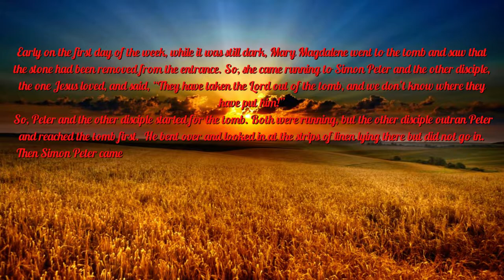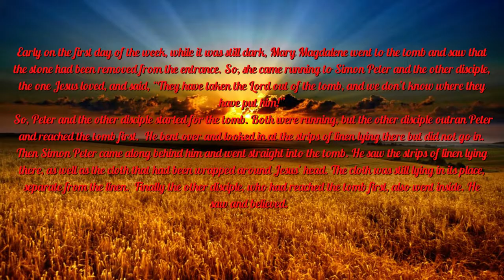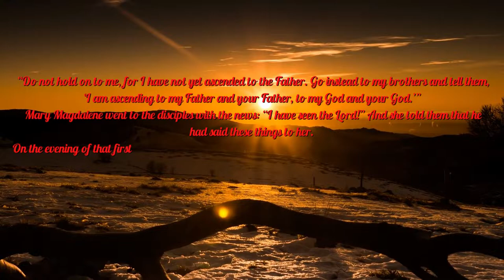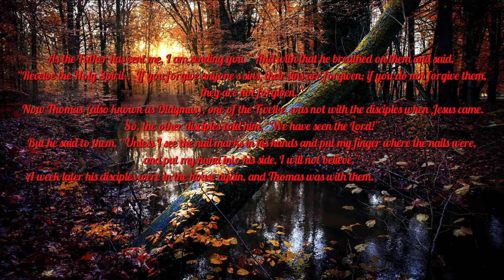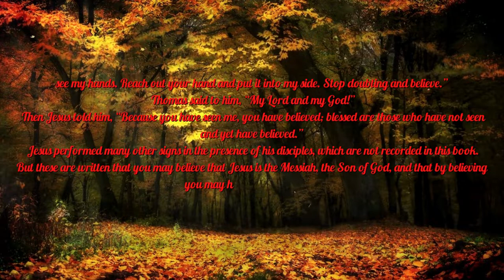Today's Bible Reading - John Chapter 20 – Jesus has Risen and the Tomb is Empty!